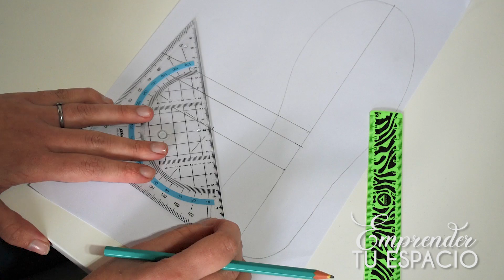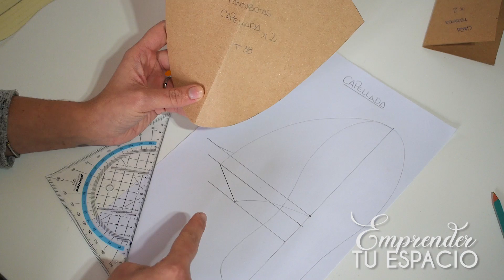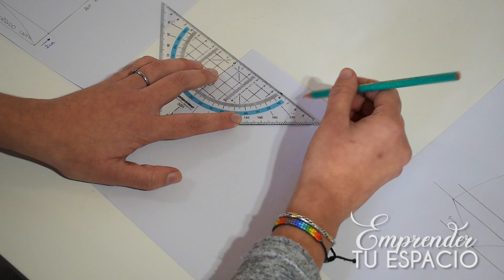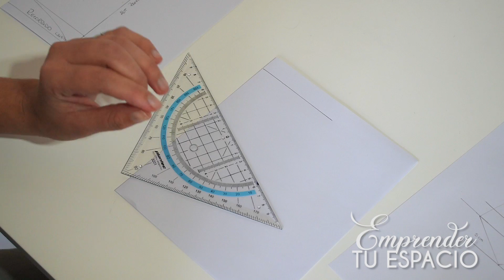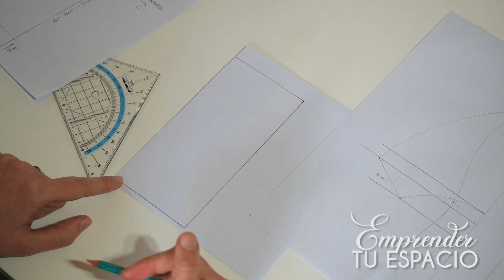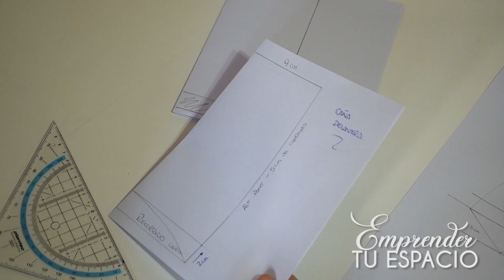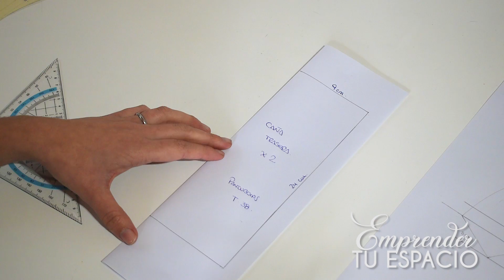Taller de pantubotas - Clase 2: Moldería de Pantubotas 📏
Hola chicas! Como están?

Hoy les explico cómo desarrollar la moldería desde cero 💪 ⁣
Mañana tenemos la tercera y última clase donde veremos el armado de la pantubota! Las podés hacer a mano o con tu máquina familiar 🌈

Que les pareció ésta clase?⁣
Cualquier duda o consulta podés dejarla en los comentarios ⁣
Esperamos que les guste y GRACIAS por acompañarnos 💕⁣
Besos!⁣
Giuli 👩‍🏫, Mike 😺 y Pablo 📽️⁣